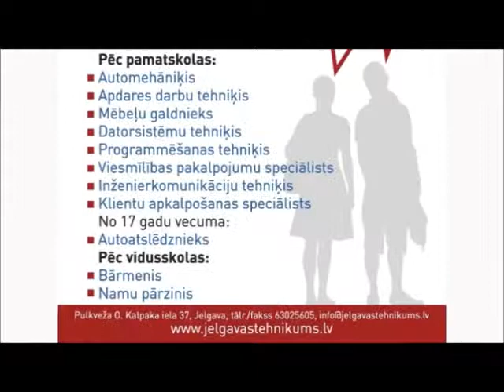Jelgavas Tehnikums-Krēsls 2014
Krēsls 2014